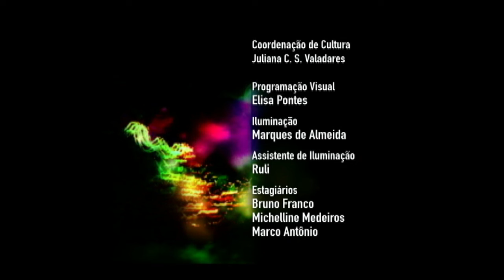Talentos Brasil: Dori Caymmi e Paulo Cesar Pinheiro - participação de Antônio Carlos Bigonha [2007]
Dori Caymmi e Paulo César Pinheiro são dois dos mais criativos músicos da MPB. O show, ocorrido nos estúdios da TV Câmara, marcou a abertura do projeto Câmara das Artes de 2007. O encontro conta com a participação do pianista Antônio Carlos Bigonha.

Dori Caymmi
Filho de Dorival Caymmi e Stella Maris e irmão de Nana e Danilo Caymmi, suas principais influências foram a música do pai, de João Gilberto, Tom Jobim e o jazz norte-americano de Nat King Cole, Sarah Vaughan e Ella Fitzgerald. Ainda jovem, começou a compor trilhas sonoras para programas de televisão e peças de teatro.
Nos anos 60 foi também produtor, arranjador e diretor musical. Sua atuação como compositor teve destaque nos festivais da época, com músicas defendidas por MPB-4 ("Cantigo"), Nana Caymmi ("Saveiros", com Nelson Motta) e Elis Regina ("O Cantador", com Nelson Motta). Nos anos 70 compôs trilhas para cinema e televisão e, na década de 80, dedicou-se mais ao mercado norte-americano, onde passou a trabalhar como arranjador e compositor, radicado em Los Angeles.
Sua maneira de tocar violão, com afinações pouco convencionais, e suas harmonias criativas o projetaram internacionalmente. Outros de seus sucessos foram "De Onde Vens" (com N. Motta), gravada por Elis e Nara Leão, e "Festa", gravada por Jair Rodrigues, Elis e Sergio Mendes.

Paulo César Pinheiro
Paulo César Pinheiro está associado ao que de melhor a música brasileira produziu na segunda metade do Século XX. É o letrista que mais parcerias assinou em mais de 1.500 músicas, atravessando três gerações de autores, de Pixinguinha a Lenine, passando por Radamés Gnattali, Tom Jobim, Carlos Lyra, Baden Powell, Sivuca, Edu Lobo, Francis Hime, Dori Caymmi, João Nogueira e Raphael Rabello.
Suas composições fizeram (e ainda fazem) sucesso em todo o país ao longo dos 39 anos de profissão nas vozes consagradas de intérpretes como Elizeth Cardoso, Clara Nunes, Elis Regina, Nélson Gonçalves, MPB-4, Paulinho da Viola, Nana Caymmi e Sarah Vaughn. Algumas delas: "Lapinha", "Refém da Solidão" e "Quaquaraquaquá" (com Baden); "Matita Perê" (com Tom Jobim), "Ingênuo" (Pixinguinha), "Viagem" (João de Aquino), "Vento Bravo" (Edu Lobo) e outras.
A comparação inevitável é com Vinícius de Moraes, que, em vida, o considerou seu herdeiro ("o filho que poderia ter e não tive, mas que é como se tivesse"), não apenas pelo volume e ecletismo de suas parcerias, como pela qualidade poética e musicalidade de seus versos.

Antonio Carlos Bigonha
Mineiro de Ubá, Minas Gerais, radicou-se em Brasília há 20 anos. Começou aos sete anos o estudo do piano erudito e, desde cedo, interessou-se pela arte da composição. Cresceu sob a influência da música sacra da Matriz de São Januário, de festividades tradicionais mineiras como a Congada e sob o mito e legado de seu conterrâneo mais ilustre, Ary Barroso. O pianista dialoga com ritmos tradicionais e contemporâneos. Em 2004 lançou seu primeiro CD, "Azulejando", integralmente autoral, com a participação de artistas de renome como Toninho Horta, Marina Machado, Chico Amaral e Juarez Moreira e de grandes músicos de Brasília e de Belo Horizonte, em projeto coordenado pelo destacado compositor e produtor musical mineiro Flávio Henrique.